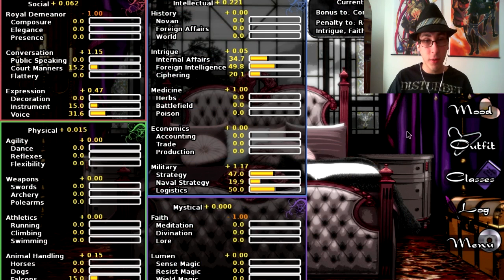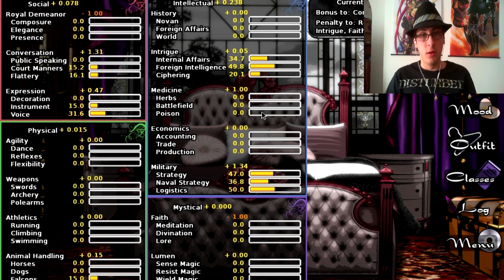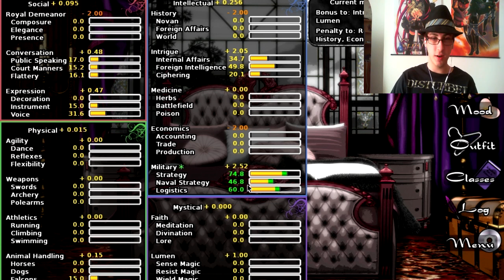One Chance: Long Live The Queen Episode 2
One chance is a series where I play a game with only one chance to succeed or fail. Long Live the Queen is an anime visual novel that revolves around a young girl (The Player) and her attempt to become queen.